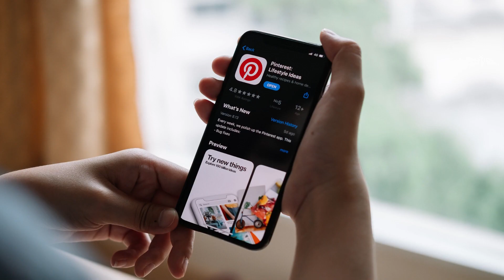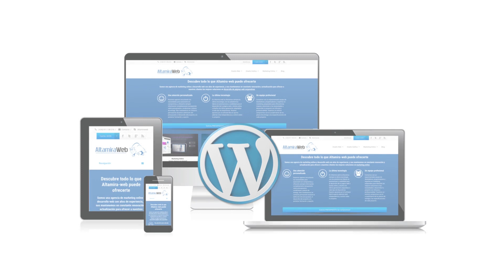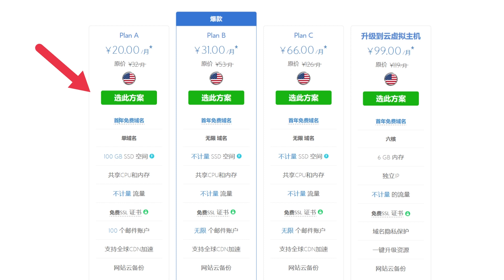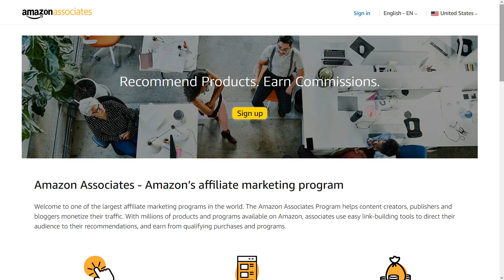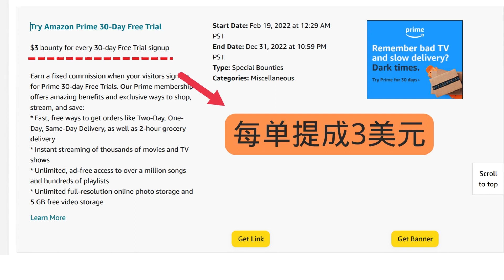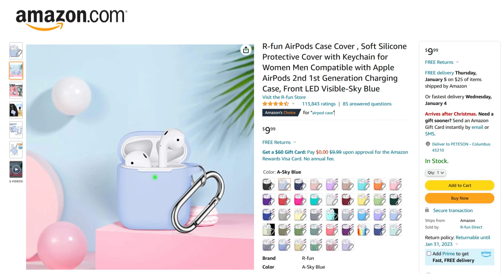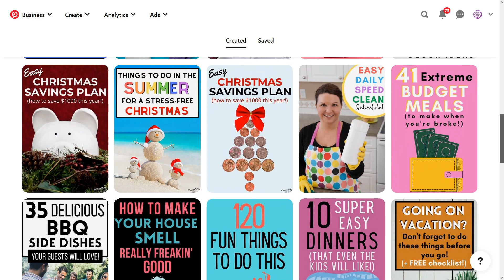通过Pinterest推广亚马逊联盟商品，日赚100美元以上 – Pinterest引流到个人博客赚钱的3种途径 – 操作简单，适合新手操作的网络赚钱方法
Pinterest的流量变现模式有很多，今天，我主要为大家讲解如何把流量转化为AdSense广告收入，以及亚马逊联盟商品销售的方法。